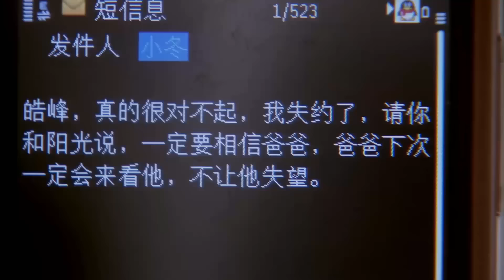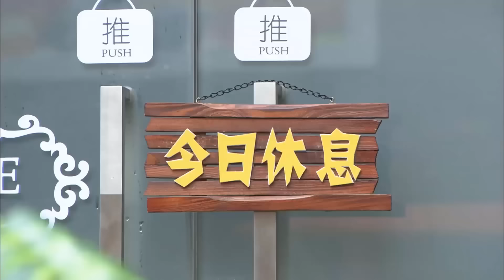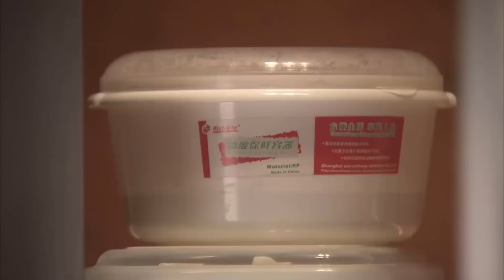CÔNG THỨC TÌNH YÊU - Tập 09 | Phim Tình Cảm Lãng Mạn Trung Quốc | Lý Dịch Phong, Lee Da-hae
✤ Diễn viên: Lee Da Hae, Lý Dịch Phong, Trịnh Nguyên Sướng
✤ Nội dung: Bộ phim CÔNG THỨC TÌNH YÊU (TÌNH YÊU ĐÍCH THỰC) kể về Kiều Chi Hạ, một cô gái có năng khiếu ẩm thực không may bị lừa gạt mất nhà phải đến tá túc tại nhà của Trần Hạo Kiệt. Sau khi đến đây, cô mới biết nhà họ Trần này chính là một tiệm ăn rất nổi tiếng. Lúc đầu, mọi người trong gia đình nghĩ cô chính là bạn gái của Hạo Kiệt nên rất quý mến. Riêng chỉ có Hào Phong là tỏ ý nghi ngờ. Không lâu sau thân phận cô bị bại lộ, nhưng cô không bị ghét bỏ mà còn được cha Trần chỉ định làm người thừa kế bí quyết nấu ăn của dòng họ. Hào Phong trước giờ luôn xung khắc với Tiểu Hạ nhưng mâu thuẫn càng nhiều thì dường như họ lại càng đến gần nhau hơn. Lúc này Tiểu Hủy, bạn gái cũ của Hào Phong quay trở lại, liên tục gây thêm những rắc rối, hiểu lầm giữa hai người. Vào một ngày, mẹ ruột của Lập Dương là Vương Mạn Lệ đột nhiên xuất hiện sau nhiều năm mất tích. Bất chấp mọi thủ đoạn, Vương Mạn Lệ quyết đoạt lấy tài sản nhà họ Trần. Tiểu Hạ đã cùng họ Trần vượt qua bao gian khó, chuyển nguy thành an. Liệu cuối cùng Tiểu Hạ và Hào Phong có trở thành đôi không?